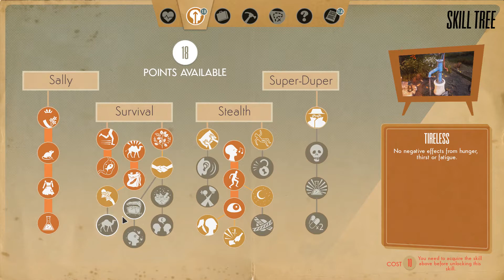A journey for Sally's special joy / We Happy Few